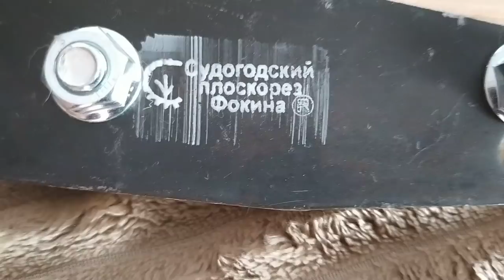Приехал Лешик Дела пошли Ремонт своими руками ЕленаСитникова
Приехал Лешик Дела пошли Ремонт своими руками ЕленаСитникова Платье "Шанель " Кардиган "Восток" Платье "Золотое" Джемпер "МИРАЖ" Мужской джемпер "Подарок" А вы подписались на мой канал ?